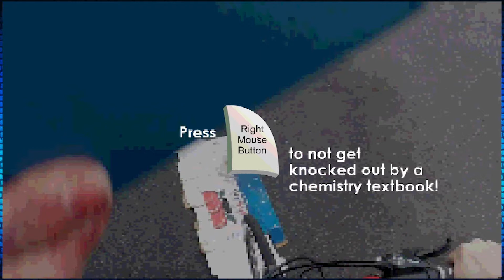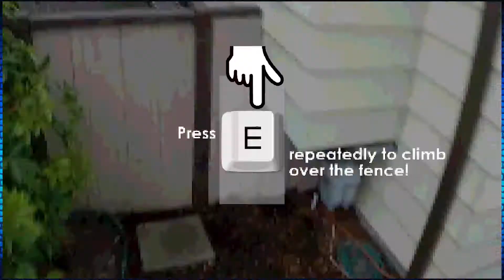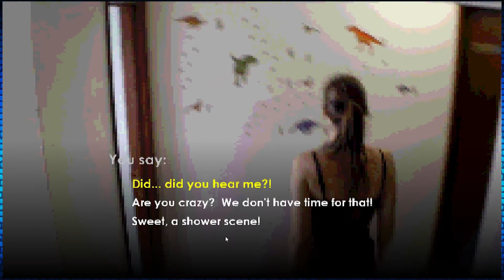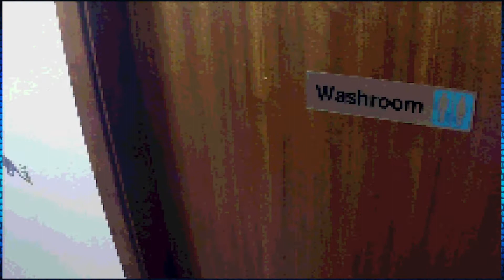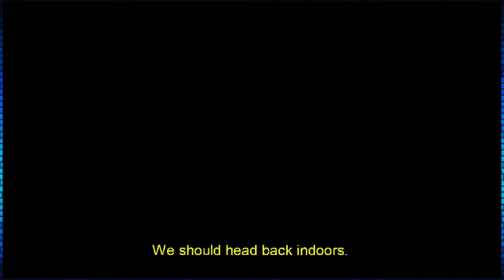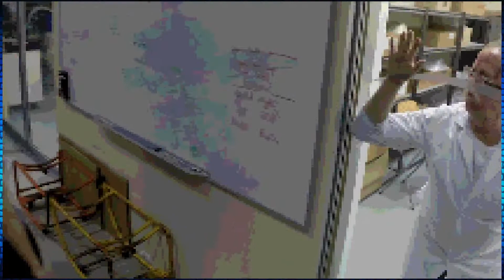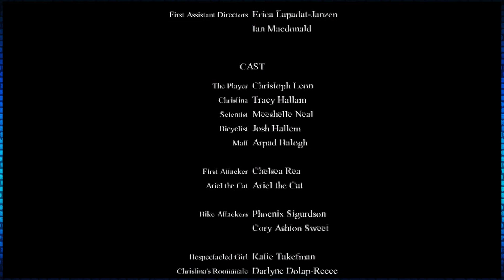Press X to Not Die - "I Love Chocolate" - Not A Show Yet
Quinten and Bryan celebrate their love for shitty FMV games with this great satiric FMV game.